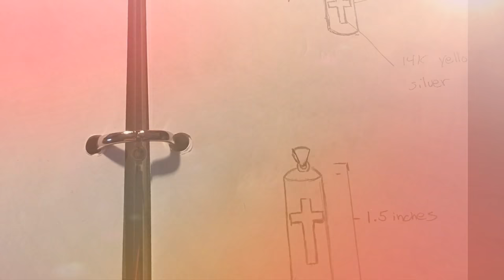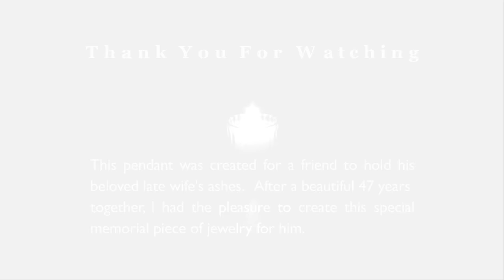Cremation Urn Pendant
I had the pleasure to create this very special pendant for a friend. He came to me after he lost his wife of 47 years and asked if I was able to create a pendant to hold his late wife's ashes. After drawing up a couple ideas we decided on a design. We went with a silver body and 14 karat gold cross. I did not document every single step of this process, but more of an idea of what it took to make it. The ashes are sealed inside for life and a custom chain was made so he could slip it over his head. The song in the video is from the movie Dr. Zhivago, which is a movie they watched on their first date. I thought it would be a very special touch to set the video to this song.  He absolutely loved the pendant when I gave it to him! I feel so fortunate to be able to create such meaningful pieces to represent people's love for one another.